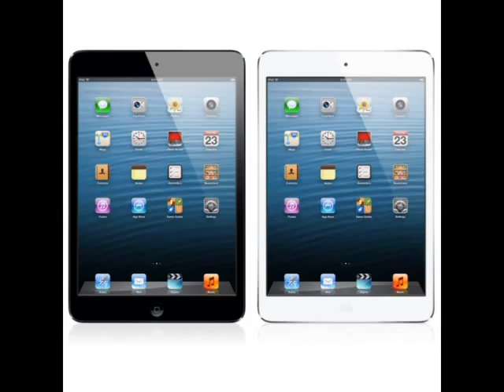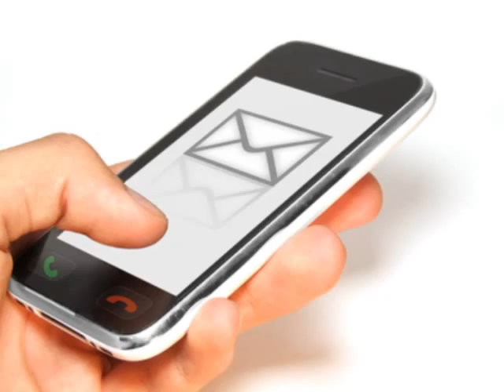Ars magna magna, 15 gennaio 2014 Studio98